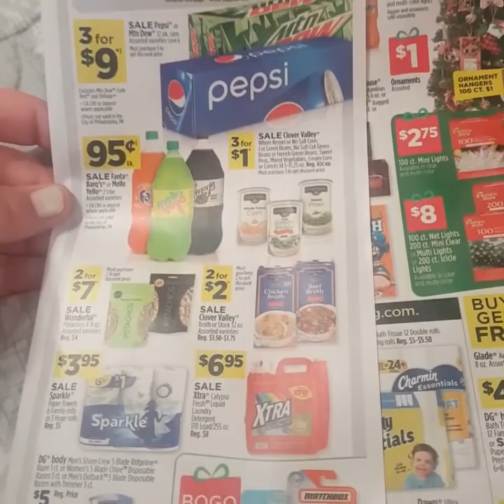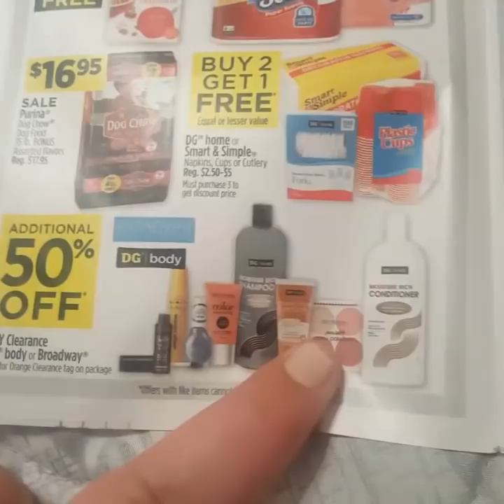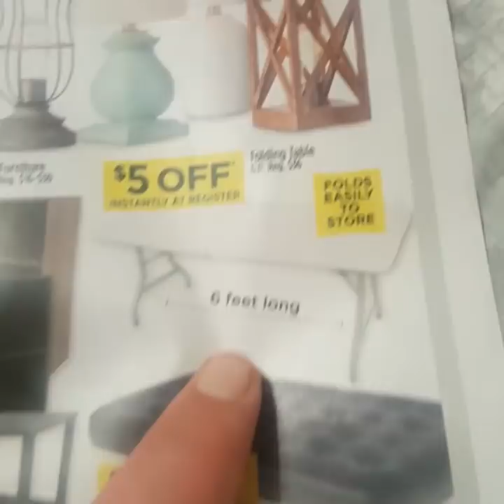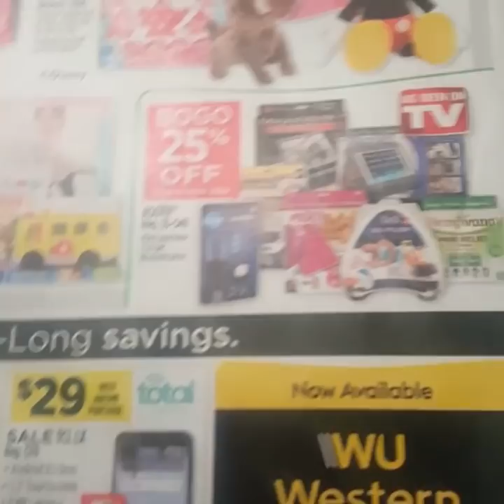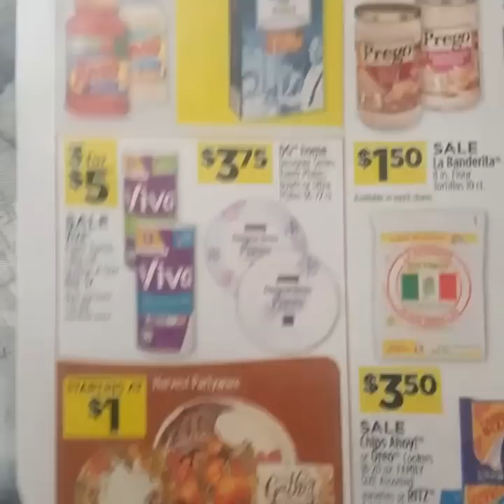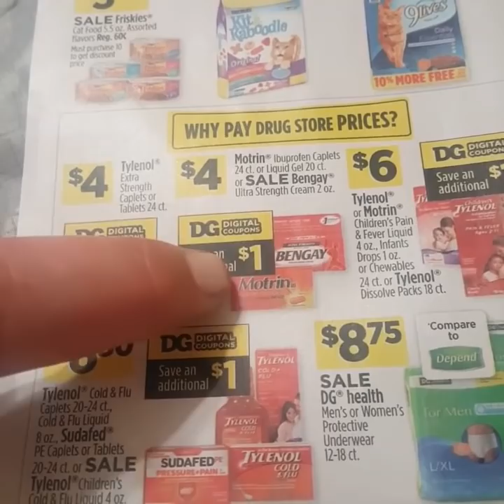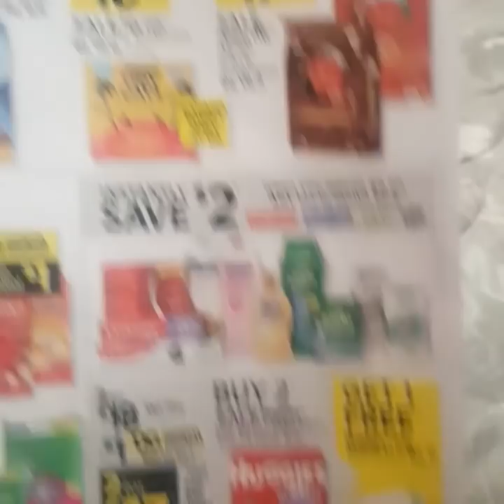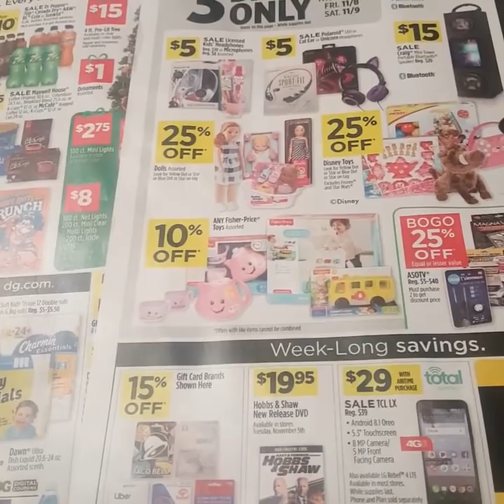Hot deals at DOLLAR GENERAL YOU DON'T WANT TO MISS!!!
Sorry I forgot to tell you about the khols deal guys I will add it to tommorows video!!!

STEPHANIECHAMBERS30

Y'all be sure to go check out variety fun snack subscription box you will not regret it they are truly an amazing company they help out families in need this is an amazing deal.